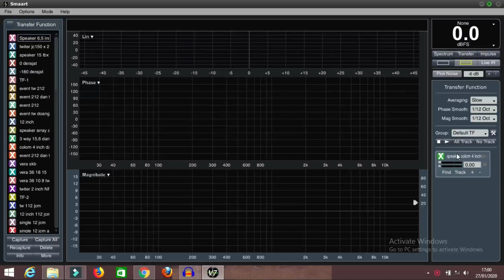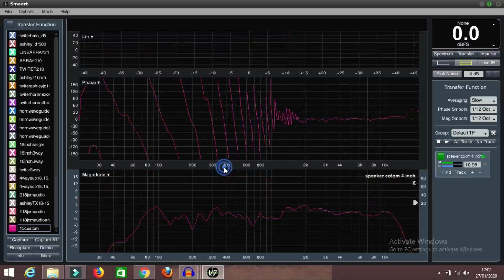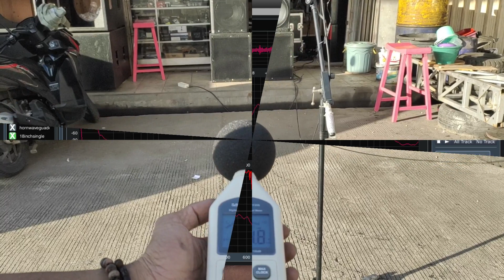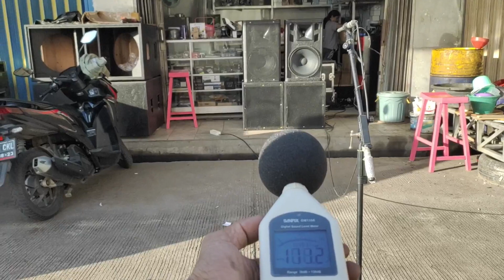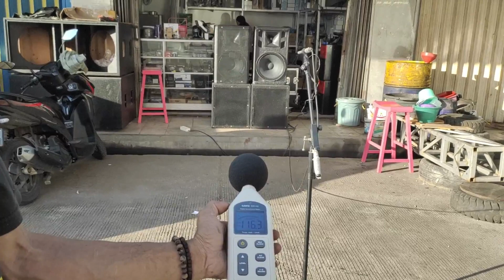REVIEW SPEAKER CUSTOM 15 INCH PASIF CROSSOVER DAN TWITER LENGKAP DENGAN PENGUKURAN SMAART LIVE 7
video kali ini saya akan mereview pembuatan speaker pasif 15 inch + twiter lengkap dengan crossover pasif dan pengukuran dengan smaart live 7 ,tonton sampai tuntas ya